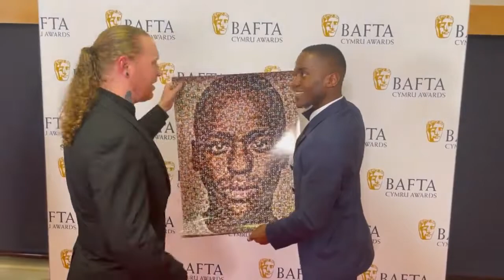BAFTA CYMRU 2022 | Ncuti Gatwa receives portrait from Nathan Wyburn